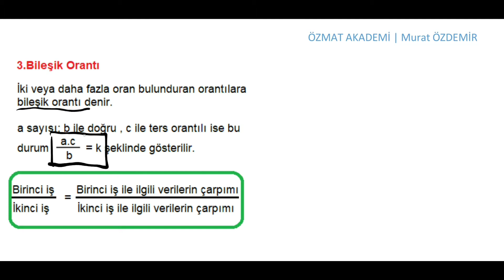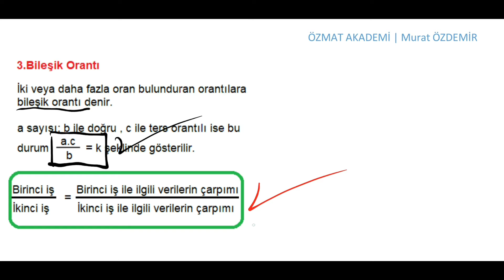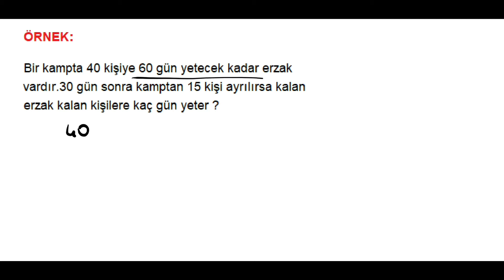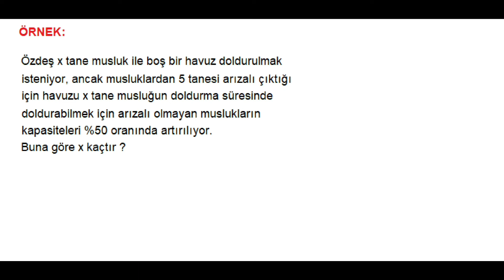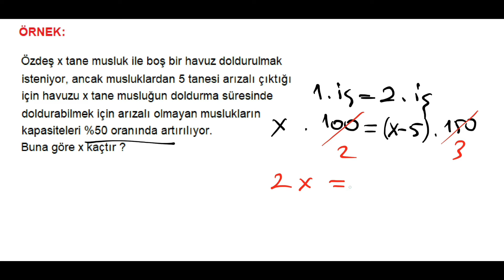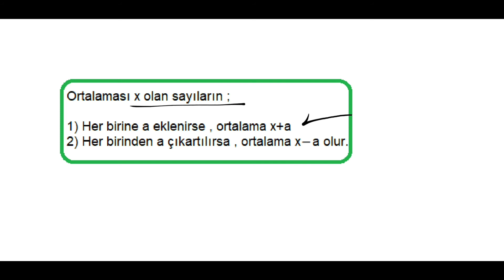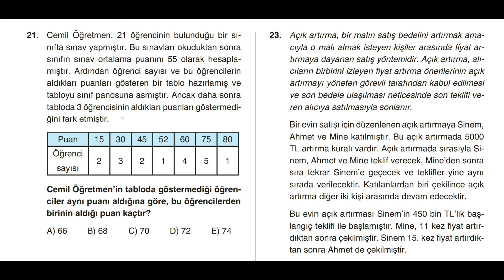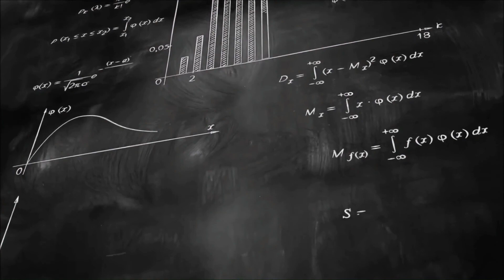ORAN ORANTI 2 TYT KAMPI 2021, #55 GÜNDE TYT MATEMATİK KAMPI +PDF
ORAN ORANTI TYT KAMPI 2021, #55 GÜNDE TYT MATEMATİK KAMPI +PDF